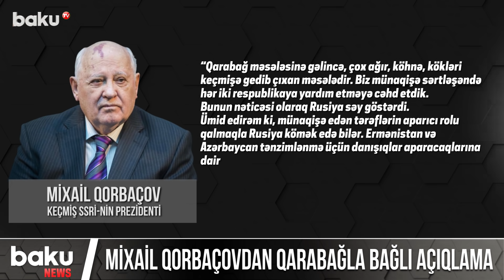Mixail Qorbaçovdan Qarabağla bağlı açıqlama